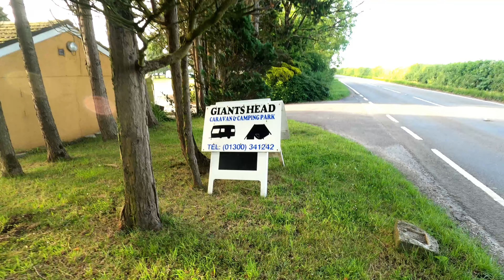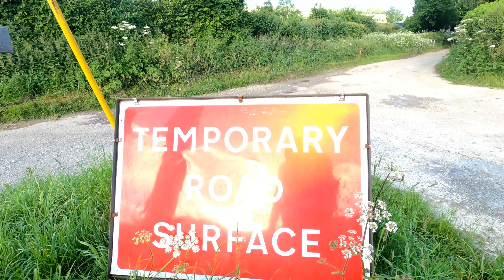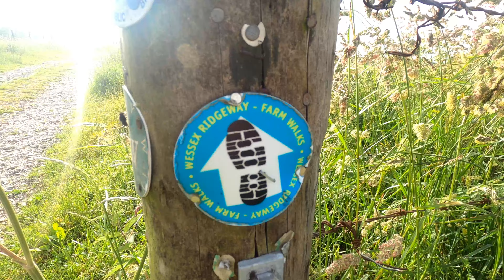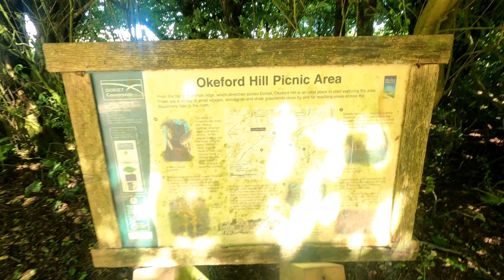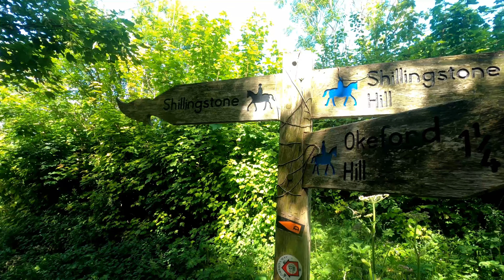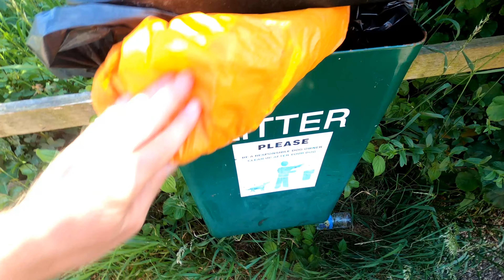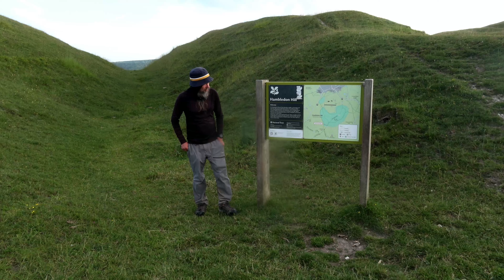E4. Avebury Solstice Via Wessex ridgeway. Cerne Abbas Giant hill figure wild camping. DJI mini 3 pro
Testing out the DJI MINI 3 PRO @ on a long distance hike wild camping the whole way.
Filmed 11th June 2022 with the DJI MINI 3 PRO @
Day Four on The Wessex Ridgeway. 136 miles (219 km) from Lyme Regis in Dorset  to Marlborough in Wiltshire Via Avebury Summer Solstice 2022. 4,885 m (16,027 ft) ascent
268 m (879 ft) maximum height

Other trails - Hardy Way

Locations that may have Accommodation , Food drink , Transport.

I was diagnosed with Plantar fibromatosis (Ledderhose disease) in one foot back in 2014 after having a ultrasound scan on my foot. I was told to have it cut out and to stop walking running long distances. I already had tickets booked for hiking the length of New Zealand mostly on the Te Aroara trail. I did not listen to there advice. I am to this day running hiking long distances.

Hiking and camping gear in this video also the Camera kit to film this episode can be purchased from my shop @ t
Vango F10 Helium UL 1 Tent @
Salewa Men's Ms Wildfire Gore-tex Trekking Shoes @
Quick Dry Hooded Top sun protection @
Montane Mens Terra Pack Pant @
Deuter Quantum @
Garmin fēnix 6X Pro @
SPOT X Satellite Tracker @

Filming equitment.
DJI Mini 3 Pro ND Filter Set (ND16/64/256) @
DJI Mini 3 Pro Fly More Kit @
DJI MINI 3 PRO @
Charging Power Adapter PD30W @
PD30 power bank @